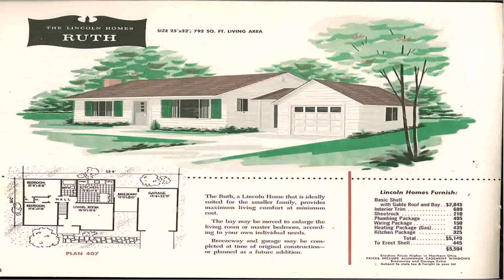Buy Car NY 5% DP